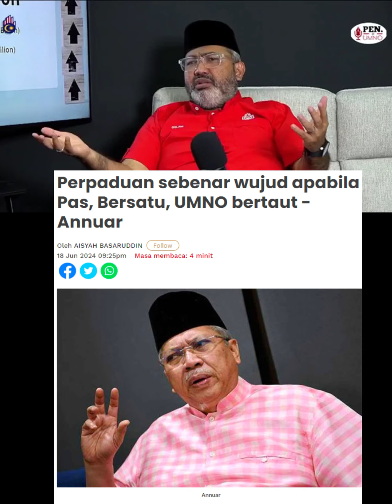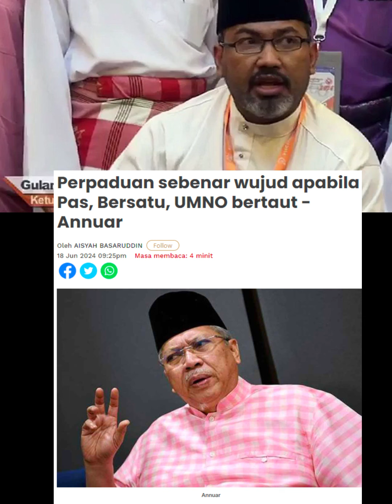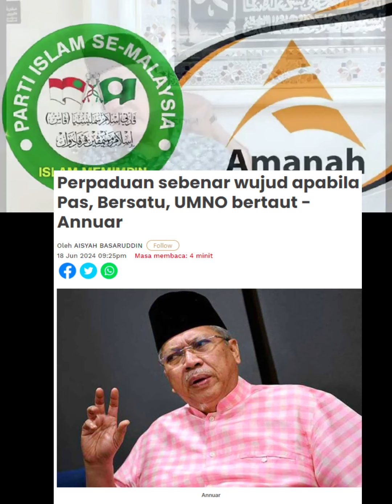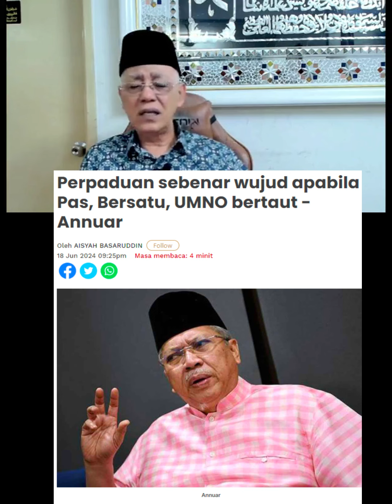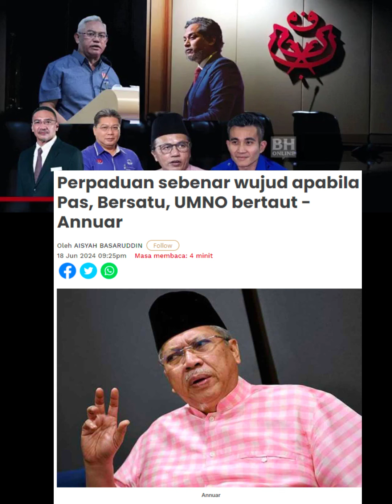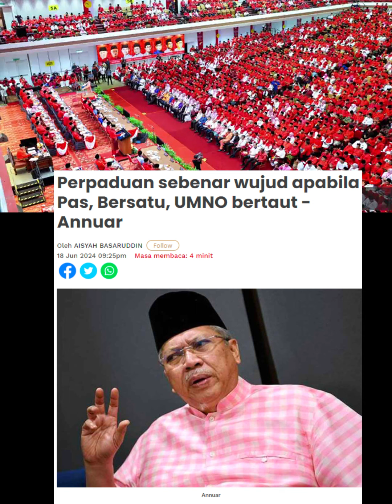DATO KAMAL RESPON KATA ANNUAR “PERPADUAN SEBENAR WUJUD APABILA PAS,BERSATU,UMNO BERTAUT“